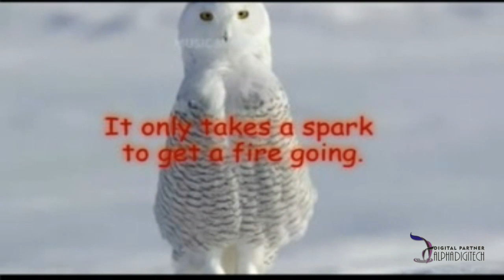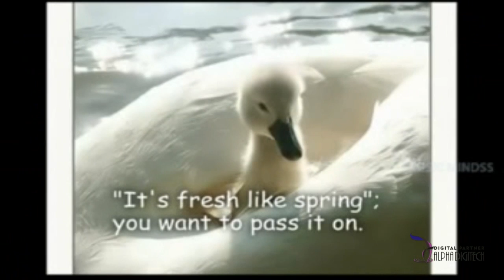Christian Prayer Songs Tamil | It Only Take | Jesus Tamil Songs